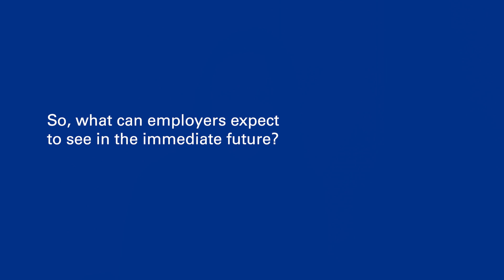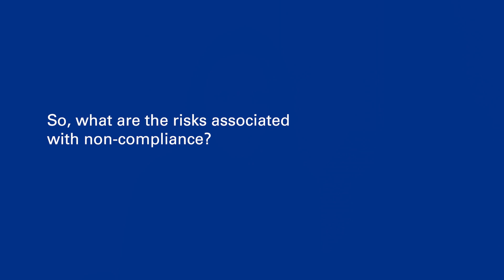Managing PAYE Compliance in Challenging Times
In this video, Claire Davey, Head of PAYE and personal tax compliance discusses some of the challenges employers are facing in meeting their PAYE compliance obligations and highlights key actions employers may consider, in the immediate future